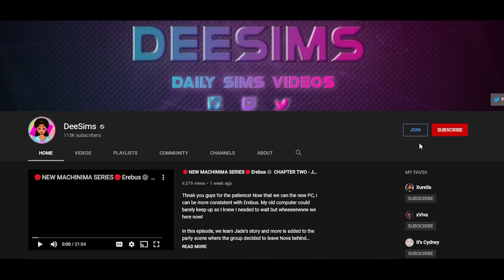⭐OUR JOURNEE 💛#17 LAMAZE CLASS | THE SIMS 4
EAPartner Journee and Ace go to there first ever Lamaze class to prep for baby Aurora! Also we start the renovation for the new baby room!

**Social Media**
Sims 4 Gallery: DeeSims2